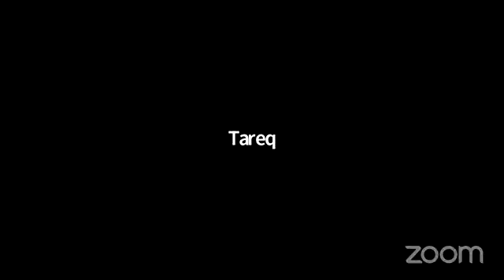বিষয়ঃ নাজাত প্রাপ্ত দলের আক্বীদাহ্ ।।পর্বঃ ৬১ ।। প্রশ্নোত্তর পর্ব, আলোচকঃ শাইখ মতিউর রহমান মাদানী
বিষয়ঃ নাজাত প্রাপ্ত দলের আক্বীদাহ্।।পর্বঃ ৬১।।প্রশ্নোত্তর পর্ব
বিষয়বস্তুঃ শাফায়াতের  প্রতি ঈমানের দলিল এবং কে কখন কার পক্ষ থেকে শাফায়াৎ করবেন
❐ আলোচকঃ শাইখ মতিউর রহমান মাদানী (দাঈ, দাম্মাম ইসলামী দাওয়া সেন্টার, সৌদি আরব)

নাম : মতিউর রহমান মাদানী
পিতার নাম : আব্দুল হাকীম
জন্ম তারিখ : ১০ জানুয়ারী ১৯৬৭
জন্ম স্থান : মালদহ , পশ্চিমবঙ্গ , ভারত
ভাষা : আরবী , বাংলা , উর্দু , হিন্দী
শিক্ষা জীবনঃ
সেকেন্ডারি স্কুল ডিপ্লোমা - মাদ্রাসা ইসলাহুল মুসলিমিন, ভাদু, মালদহ, পশ্চিমবঙ্গ, ভারত
ডিপ্লোমা, হায়ার লারনিং ফ্যাকাল্টি - জামিয়া সালাফিয়া, বেনারস, উত্তর প্রদেশ, ভারত
বি.এ (হাদিস), মদিনা ইসলামিক ইউনিভার্সিটি , সৌদি আরব।
শিক্ষাদান সম্পাদনা
তিনি শিক্ষক হিসেবে সাত বছর জামিয়াতুল ইমাম আল-বুখারী, কিষাণগঞ্জ, বিহারে দায়িত্ব পালন করেছেন ।
দাওয়াতী কার্যক্রমঃ
২০ বছরের বেশি সময় দাওয়াতী ক্ষেত্রে কর্মরত ।
অনুবাদ করেছেন ২০টি বই ।
অসংখ্য পুস্তিকার লেখক , এবং সেগুলোকে বাংলা এবং উর্দুতে অনুবাদকারী ।
তার বক্তব্যের ৬০০ এরও অধিক সিডি/ডিভিডি প্রকাশিত হয়েছে ।
কুয়েত থেকে প্রকাশিত আল-কুরানের বাংলা অনুবাদে অবদান রেখেছেন।
শায়িখ মতিউর রহমান মাদানী বর্তমান যুগের বিখ্যাত ইসলামী চিন্তাবিদ ও আলেমে দ্বীন এবং নির্ভীক বক্তা। তিনি কুরআন সুন্নাহের আলোকে সমাজে ইসলামের নামে প্রচলিত শিরক বিদআত, কুসংস্কারের বিরুদ্ধে দলিল ভিত্তিক জোরালো বক্তব্যের জন্য প্রসিদ্ধ। ইসলামের প্রায় সকল গুরুত্বপুর্ন শাখায় তার বাংলা বক্তব্য পাওয়া যায়।
পীর-ফকীরদের মাধ্যমে দ্বীন শেখা, পৌত্তলিকদের/বিধর্মীদের সাহচার্যে দীর্ঘদীন অবস্থান ও তাদের দ্বারা শাসিত হওয়া সহ বিভিন্ন কারনে যখন দ্বীন ইসলামের নামে কবরপুজা, মাজার পুজা, পীরপুজা, চল্লিশা, কুলখানী, কবরে চাদর চড়ানো, পীরের নামে মুরগী জবাই, হাদীসের নামে জালিয়াতি, সন্তান/স্বামী বসের আমল, জন্মদিন/মিলাদের অনুষ্ঠান এবং সে অনুষ্ঠানে রাসুলুল্লাহ (সাঃ) এর জন্য খালি চেয়ার রাখা, রাসুলুল্লাহ (সাঃ) কবর থেকে উঠে এসে করমর্দন করা, পীরসাহেবের জান্নাতের সার্টিফিকেরট দেওয়া, পীরের থুথু খাওয়া থেকে শুরু করে যখন ইসলামের নামে অনেক শীরক-বিদাত বা কুসংস্কারে লিপ্ত হয়ে মুসলিম উম্মাহ যখন কুরআন সুন্নাহ থেকে অনেক দুরে সরে আসছিল, তখন যে অল্পসংখ্যক বাংলাভাষী সাহসী আলেম এসব শিরক/বিদাতের বিরুদ্ধে দাড়িয়ে কুরআন সুন্নাহর অমীয়বানী প্রচার করেছেন বা করছেন, শায়খ মতিউর রহমান মাদানী তাদের মধ্যে অন্যতম।

শাইখ মতিউর রহমান মাদানী লেকচার সমগ্র,

shaikh motiur rahman madani waz,

motiur rahman madani tafsir,

sheikh motiur rahman madani new waz,

bangla tafsir by sheikh motiur rahman madani,

motiur rahman madani newbangla waz,

sheikh motiur rahman madani new waz 2020,

motiur rahman madani new waz 2020,

islamic bangla waz mahfil and quran tafsir,

bangla waz,